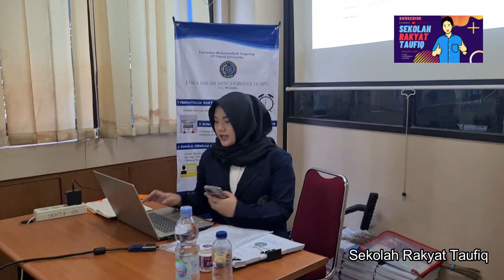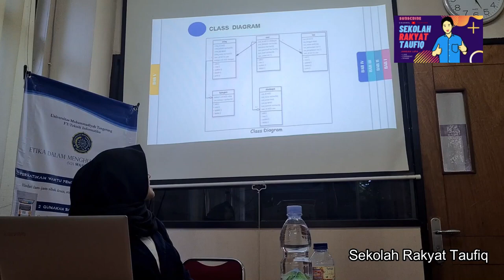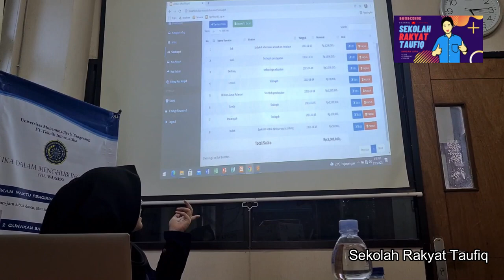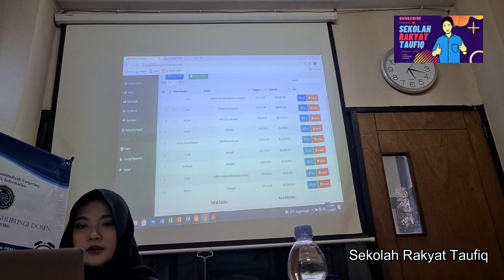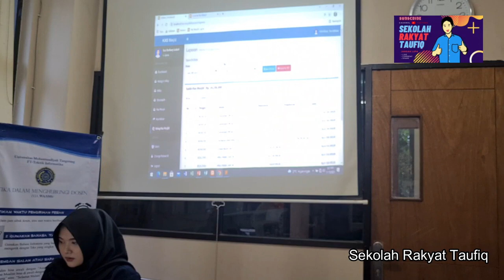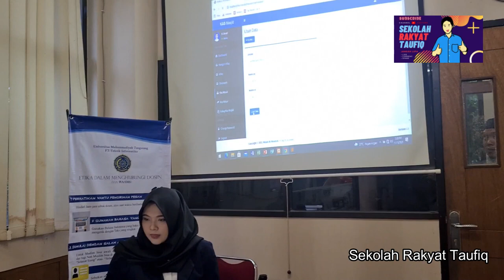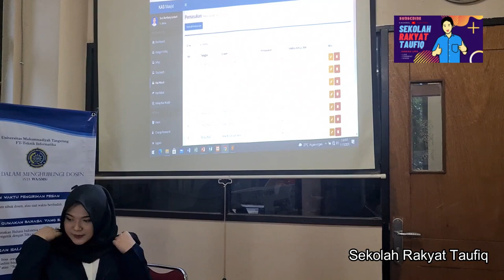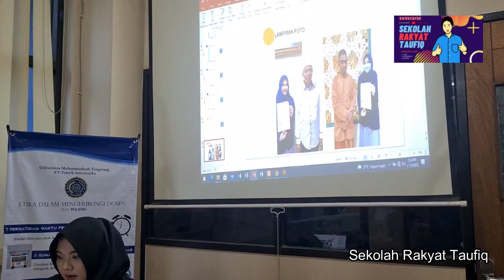Sidang Skripsi Prodi Teknik Informatika UMT Menggunakan Bahasa Mandarin